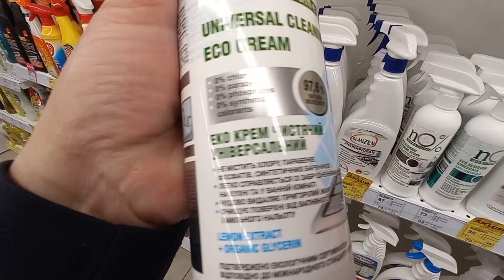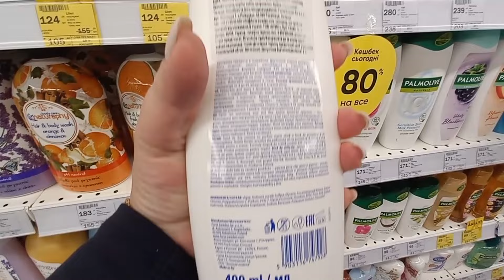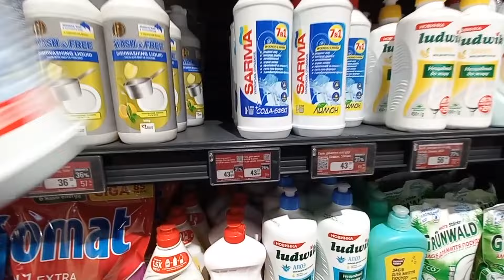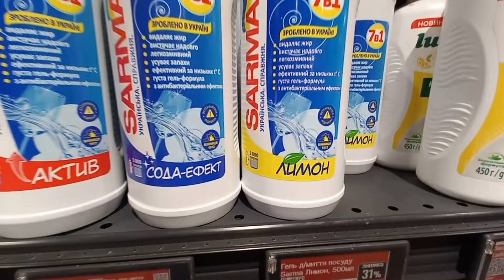Зайшла в Prostor та Сільпо 🟣 Що купити? Готую обід. Прогулянка парком. Україна Влог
Приємного перегляду нового влогу:: Зайшла в Prostor та Сільпо 🟣 Що купити? Готую обід. Прогулянка парком. Україна Влог
 Влог українською мовою мовою.
В цьому відео покажу, що купити  мені потрібно, прогулянка парком, щоби підняти настрій та готую обід.